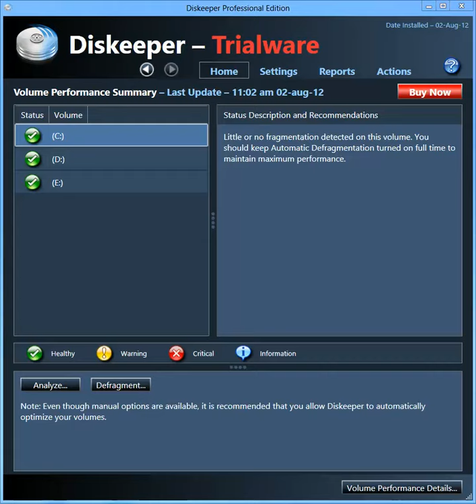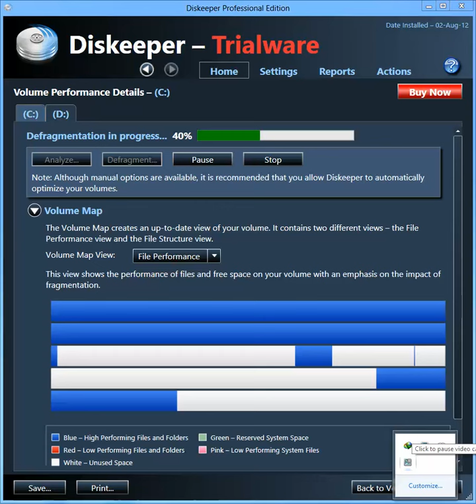Trial DisKeeper v12 16 0 1017 0